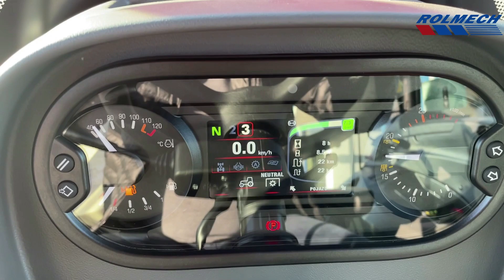Zetor Forterra CL120 + Kosiarka BBK 160 + pług odśnieżny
Forterra 120 CL
Dane techniczne:
- Moc 117 KM
- Silnik 4 cylindrowy o pojemności 4.1 L
- Maksymalny moment obrotowy 607 Nm
- Skrzynia 24/18
- Prędkość 40 km/h
- Rewers mechaniczny
- Maksymalna moc podnoszenia 7700 Kg
- 3 sekcje hydrauliki
- Koła przednie/ tylne 420/70 R24 spawane / 520/70 R34 spawane

Wyposażenie
Kabina  Klimatyzacja  Pneumatyczne siedzenie  Ukł. ham. do przyczep pneum.  Wspomaganie kierownicy  Zaczep górny  Radio  Rewers mechaniczny  WOM 540/1000 obr.